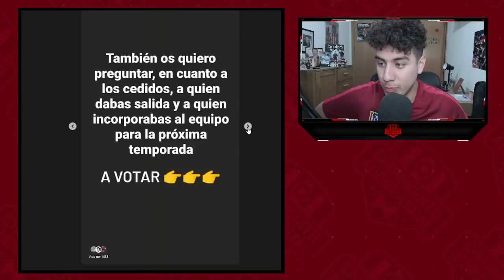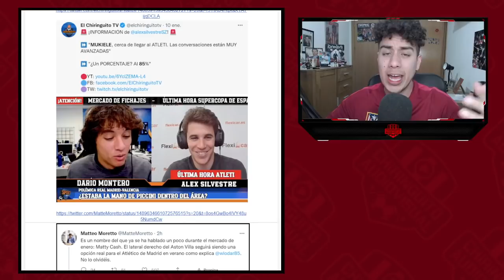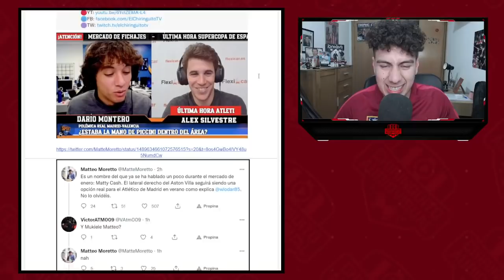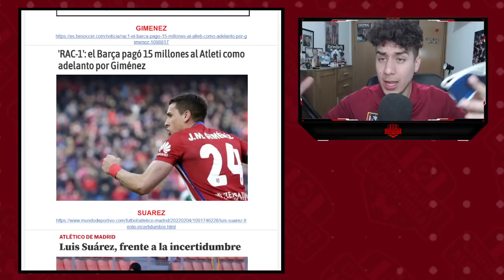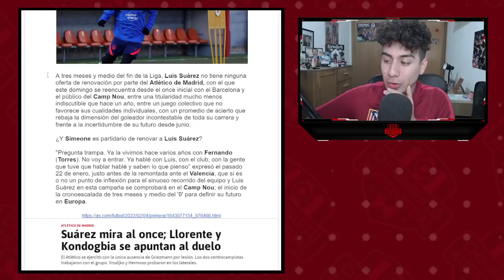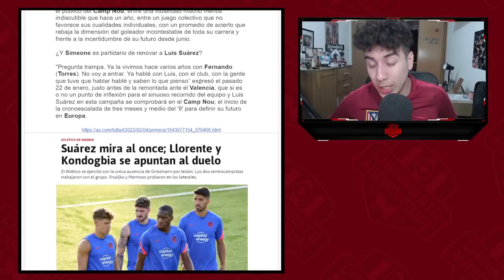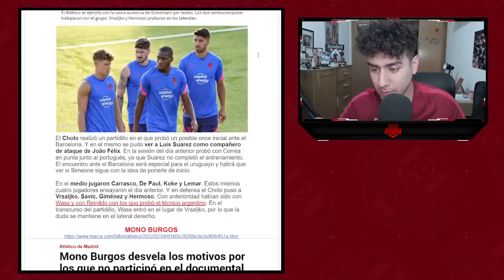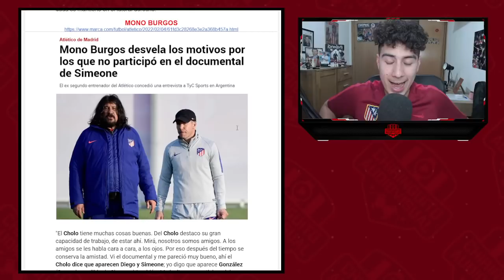ASÍ ESTA EL FUTURO DE SUAREZ, 15 RAROS MILLONES POR GIMENEZ Y LA RETRATA DE MUKIELE A ALEX SILVESTRE